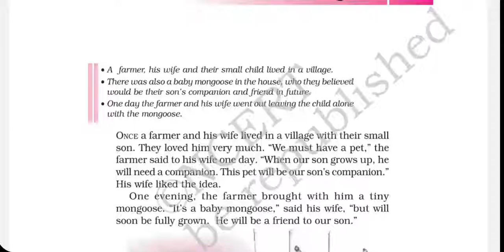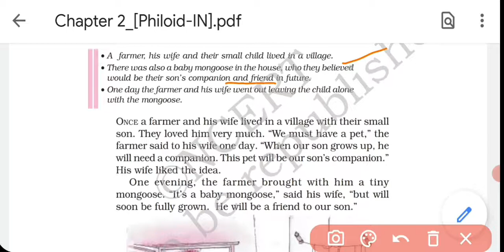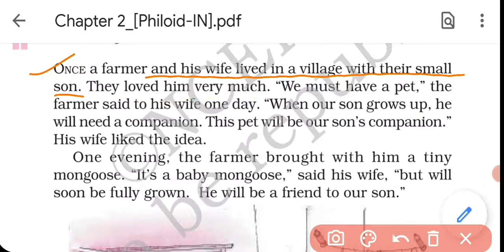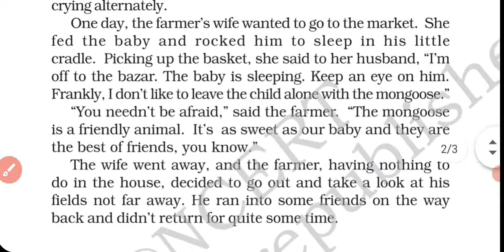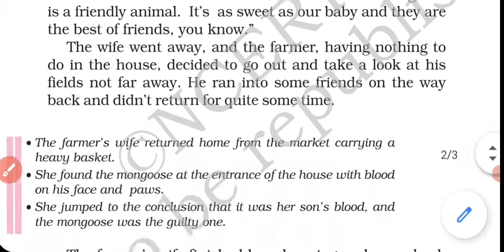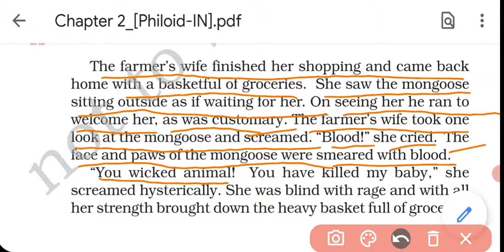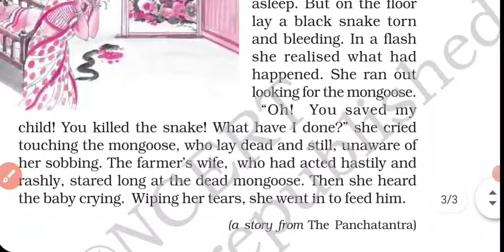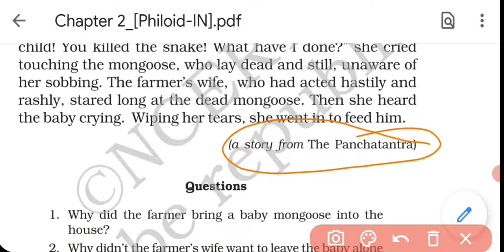The Friendly mongoose